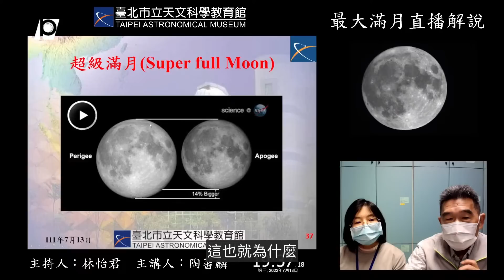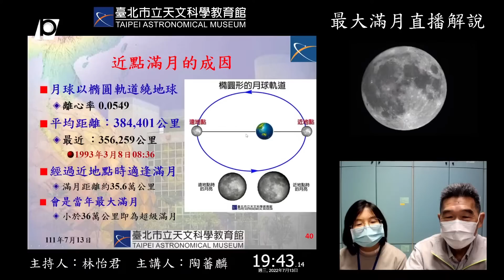【P有影】今年最大「超級月亮」昨登場 抬頭仰望夜空全球共賞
「你看了沒？」距上回「超級月亮」不到1個月，今年最大也是最後一個超級月亮昨（13）日晚間登場，吸引不少民眾駐足拍照。台北市立天文館表示，此次月亮和今年1月的最小滿月相比，足足大上13.5%。

台北市立天文館直播解說指出，此次超級月亮於13日17時6分通過近地點，此時地月中心距離35萬7372公里，為今年月球離地球最近的時刻，同時也是最佳觀賞時間。

台北市立天文館前展示組組長陶蕃麟指出，本回月球視直徑可達33.7角分，與今年1月18日的最小滿月相比，足足大了13.5%，約是新台幣1元與5元硬幣大小的差別。

陶蕃麟表示，超級滿月一年約會出現3次至4次，而超級滿月中最大的那次，才是最大滿月，因此最大滿月一年只有一次，「這也就為什麼我們每年都會有最大滿月，一年12個月，總有一個月是特別大一點。」

陶蕃麟表示，「超級月亮」在天文學家口中稱為「近點朔望月」，而非使用超級滿月、超級月亮等名詞，且起初定義模糊，經多年的轉變後，「超級月亮」指的是新月、滿月的月球與地球間距離較平常近。

針對坊間傳言「超級月亮」會導致地球發生災難性變化，包括會引起海嘯，或釀成災害的大潮水的傳說，陶蕃麟解釋，每逢超級月亮出現，實際潮水只多漲高數公分，最大不超過15公分。

不只在台灣看得到，今年度的最大滿月，世界各國的天文迷也紛紛拿起相機，記錄下歷史的一刻，一賞高懸夜空的超級滿月。

✍️  編輯／黃立安・剪輯／陳冠綸